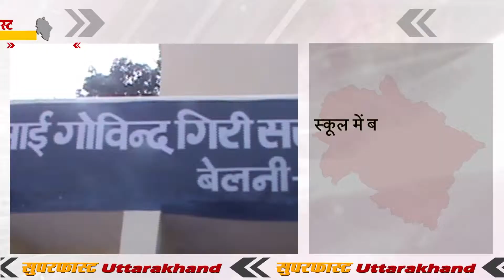उत्तराखंड की 5 बड़ी खबरें